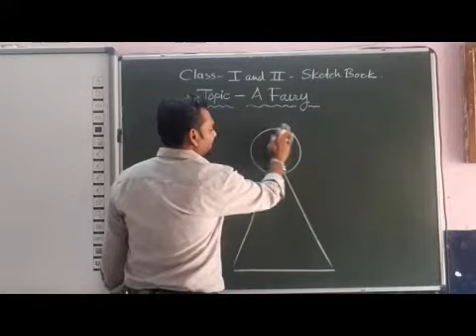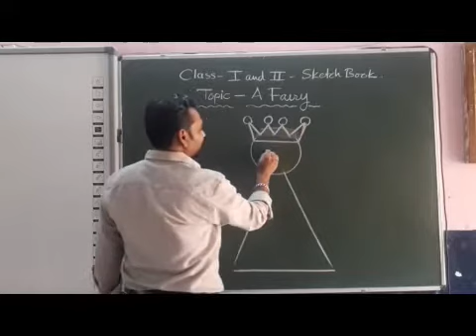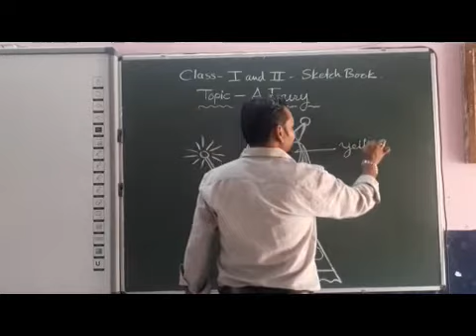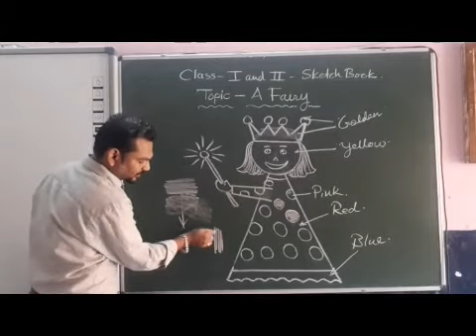I and II ART